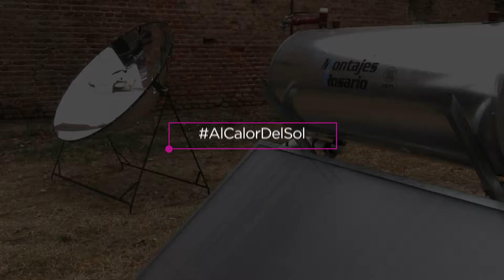AlCalorDelSol - AunToque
🛠🔩☀⚒ @FeboAsomaSolucionesSolares es un emprendimiento sustentable que en el año 2013 comenzó su proceso de “incubación” en la @IncubadoraUNC. La empresa asentada en la localidad de Unquillo, en las Sierras Chicas de Córdoba, fabrica un sistema de calefones y de cocina parabólica que funcionan AlCalorDeLSol.
Le energía solar térmica es la protagonista de este